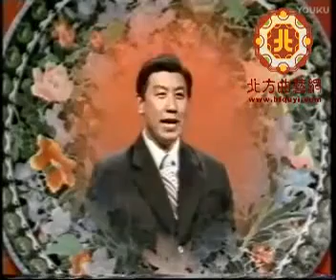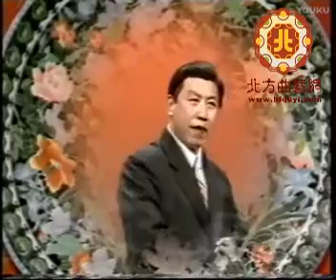1198 李少杰 快板书《燕子李三》（第一回）